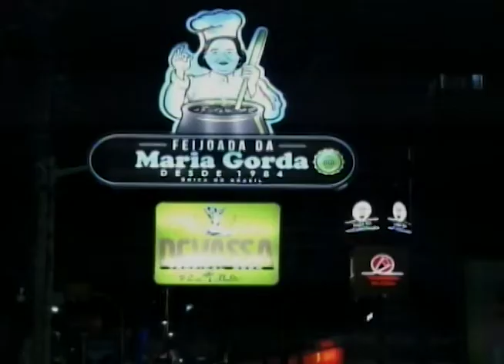Tudo de Bom (16/11/2017) - Parte 3